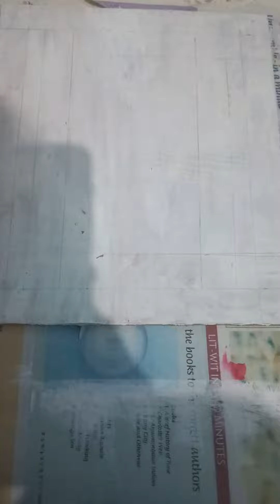diy on old wooden board 😁